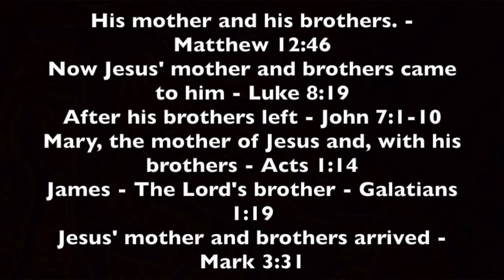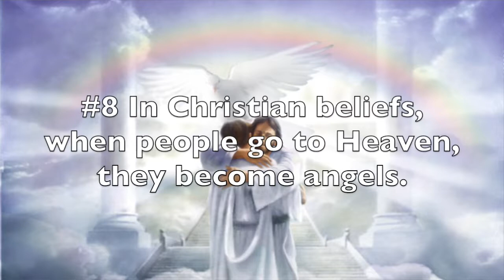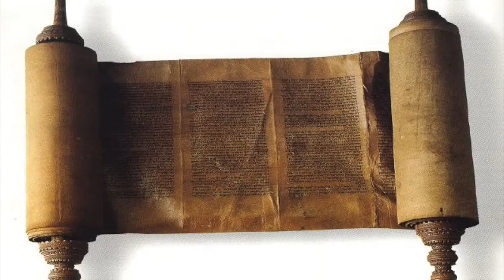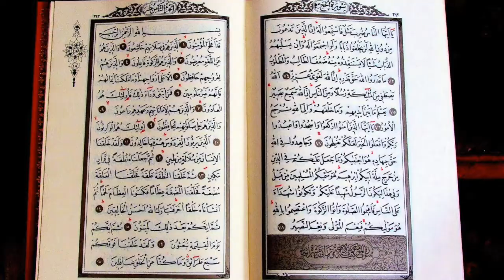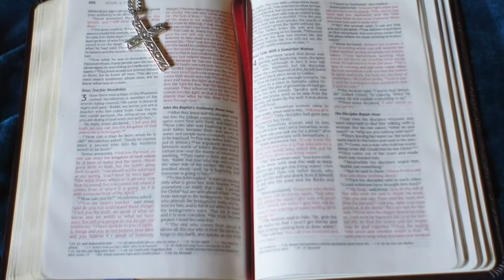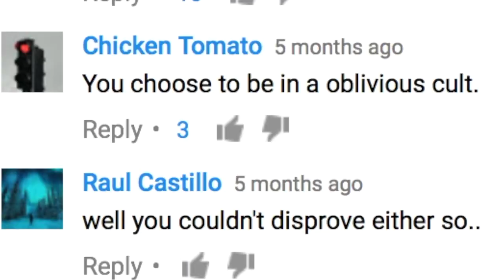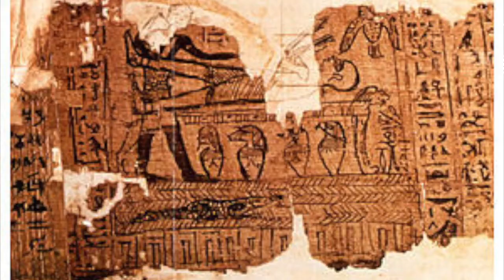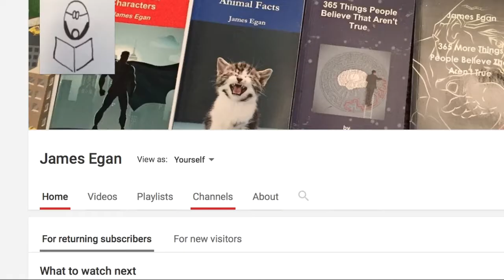Misconceptions about Religion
The Bible never says Adam and Eve ate an apple.
Hindus aren't called Hindus.
The Bible doesn't say that Noah built a huge ship nor did he take the animals in by two.
Buddhism isn't a religion.
Angels don't have two wings.